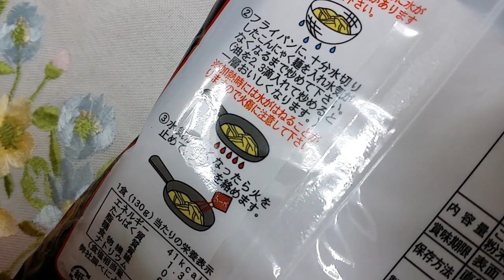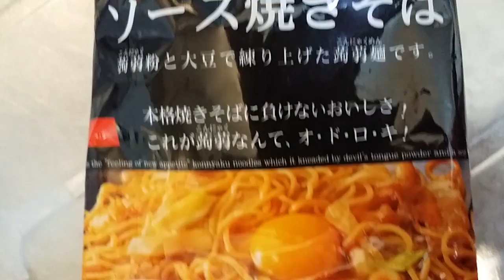【４１キロカロリー】 ソース焼きそば ☆（ダイエット コンニャク麺） 【サトシ の 夜食】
【夜食小僧】太らない 夜食 を目指して(笑) 『 蒟蒻麺 』コンニャクのラーメン＆パスタ！　 剣道帰りのサトシは腹が減る！　だけど、食べすぎは太るってんで ヘルシー路線 （笑）
I cooked ramen of calorie zero using the konjac

これを買ってみました↓↓
ダイエットこんにゃくラーメン（蒟蒻ラーメン）等こんにゃく麺お試しタイプ・１２種類セット